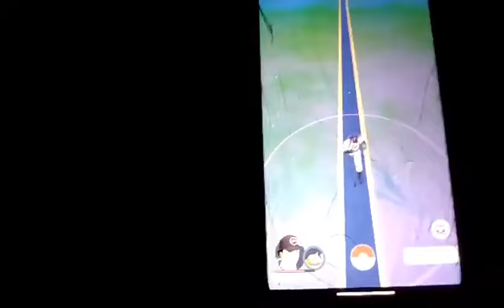lyrics added to Pokemon Gos night time music this happened after Go Fest 2021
good evening everyone before we get to far into the video  I'm putting a disclaimer
so moving on so all Pokemon Go players you may notice that Niantic has added lyrics to the night time music that plays on Pokemon go and this didn't happen until after this years go fest